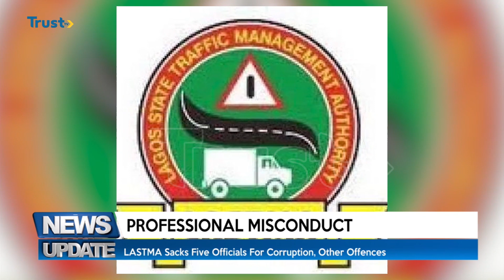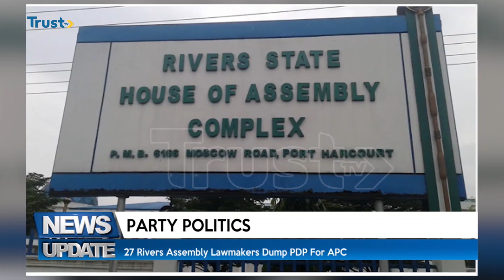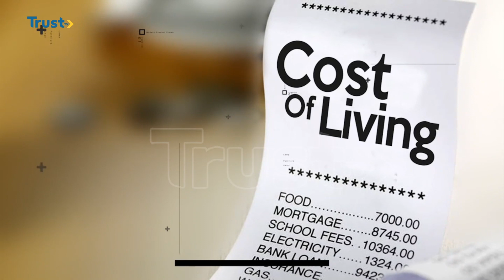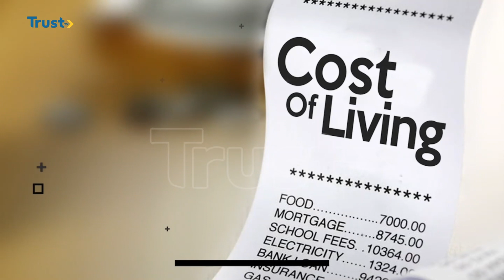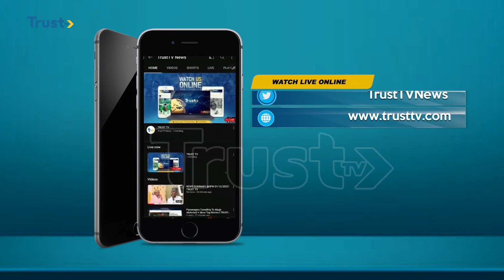Bandits Abducts 3 women, children in Abuja + more stories | NEWS UPDATE @ 12 NOON 11/12/2023